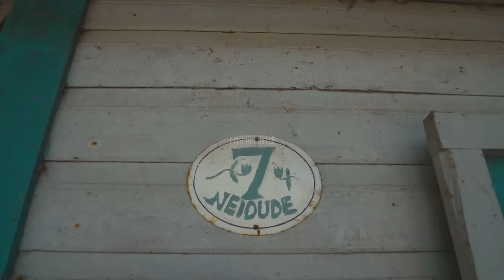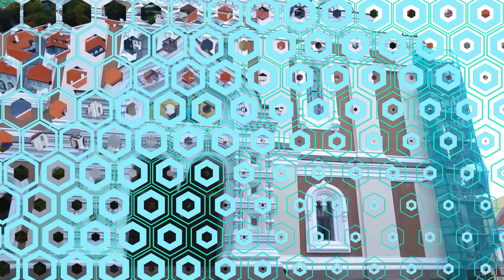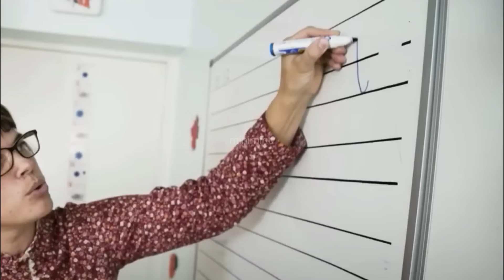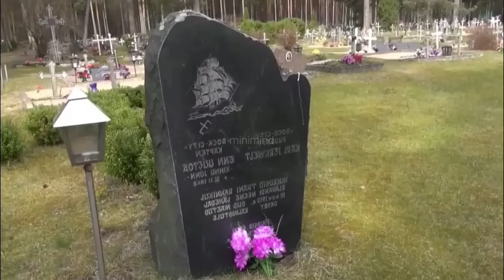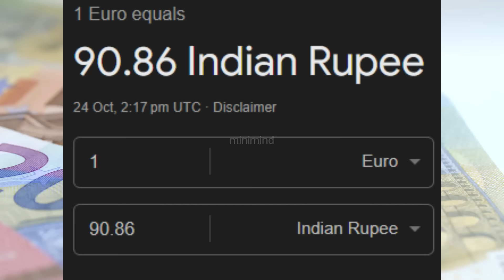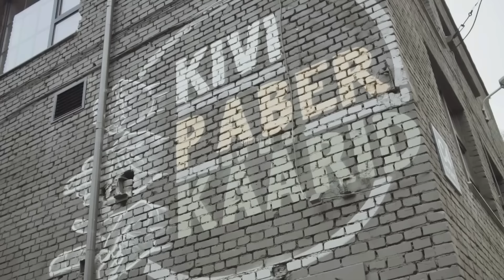शादी के संस्कृति चौका देगी | 20 Shocking Facts About Estonia | Estonia travel and best places visit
के संस्कृति चौका देगी | 20 Shocking Facts About Estonia | Estonia travel and best places visit

एक बार इस वीडियो को पूरा देखें ✅ / shocking facts about Estonia/ Estonia travel and best places visit